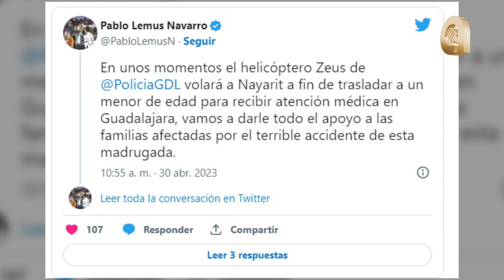18 muertes por accidente automovilístico en Nayarit